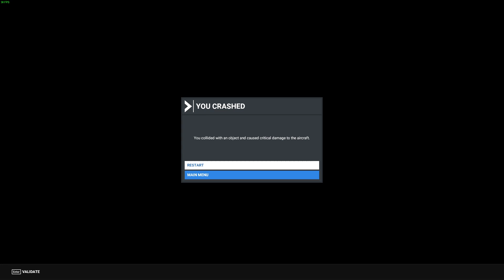Lucky China for Lunch? MFS2020